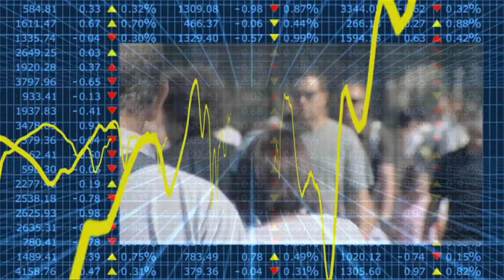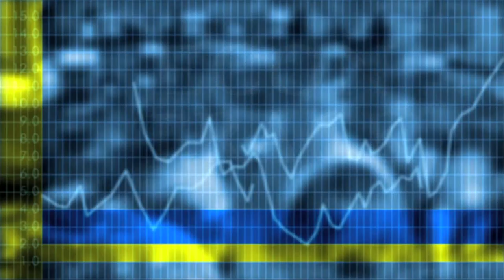Econtrack - Johan Graafland over maatschappelijk verantwoord ondernemen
Werknemers raken gemotiveerder door maatschappelijk verantwoord ondernemen, banken zijn het minst gevoelig voor bedrijven die MVO-maatregelen invoeren: een gemiste kans stelt Johan Graafland, hoogleraar economie, ondernemingen en ethiek Tilburg University.
Maatschappelijk verantwoord ondernemen is én meetbaar én heeft een significante impact blijkt uit onderzoek met cijfers van ratingbureau's en eigen onderzoek bij ruim 10.000 MKB bedrijven in Europa.